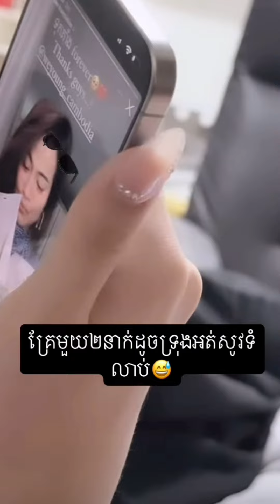ពេលអូននា ចាស់ទៅបងសាលសុខចិត្តកាន់ដៃ ពេលរៀបការរួច វិសាល មានការបាក់ដៃជាទម្ងន់